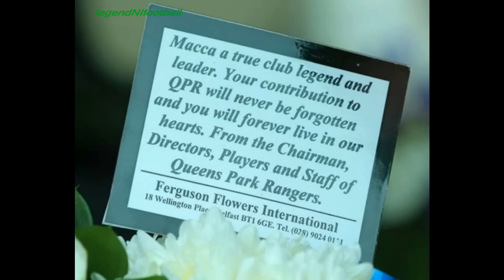Alan McDonald - A Footballing Tribute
Alan McDonald is one of the best defenders ever produced by Northern Ireland. A legend to both Queens Park Rangers and Northern Ireland fans.